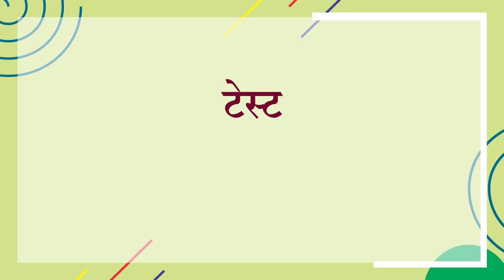MPSC Main Test Series - 2021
राज्यसेवा मुख्य परीक्षेला सामोरे जाताना  आपल्या तयारीचे आयोगाच्या काठीण्य पातळीच्या निकषानुसार मूल्यमापन होणे  गरजेचे आहे... आयोगाच्या दर्जाची एकमेव टेस्ट सिरीज म्हणजे आपली पृथ्वी टेस्ट सिरीज. तुमच्या सोयीसाठी  MPSC MAINS ONLINE AND POSTAL TEST SERIES...
अभ्यास होत नाही , काय  करु ?
परिक्रमाकडून परीक्षेकडे भाग - ०2 (February 2020 )
विविध पदे MPSC POLITY ! (राज्यव्यवस्था आणि प्रशासन ) GEOGRAPHY (MPSC/COMBINE) PARIKRAMA NET PRACTICE (WEEKLY SERIES) MPSC MAIN-HISTORY ! MPSC MAIN-AGRO ECONOMY MPSC MAIN- ECONOMY MPSC कृषी घटक (संपूर्ण तयारी ! MPSC MAIN - SCIENCE AND TECHNOLOGY मानव संसाधन विकास आणि मानवाधिकार (पेपर 3) तयारी अनिवार्य इंग्रजीची ! (HOW TO PREPARE MPSC COMPULSORY ENGLISH? तयारी अनिवार्य मराठीची! (HOW TO PREPARE MPSC COMPULSORY MARATHI?